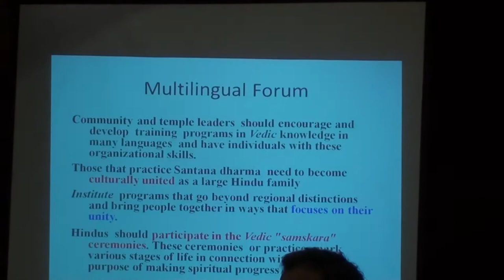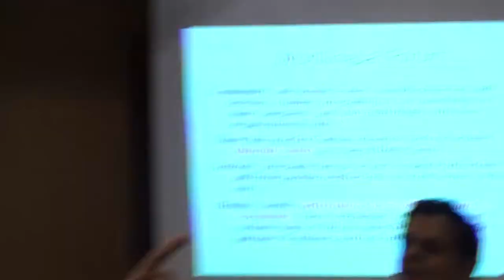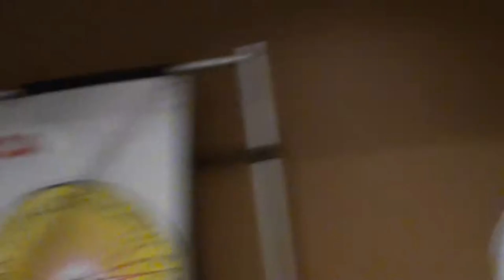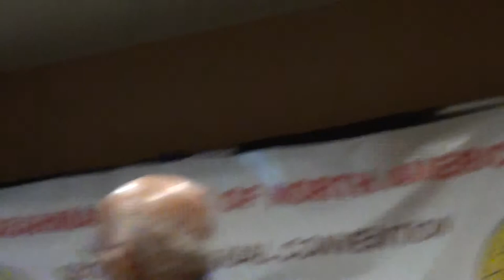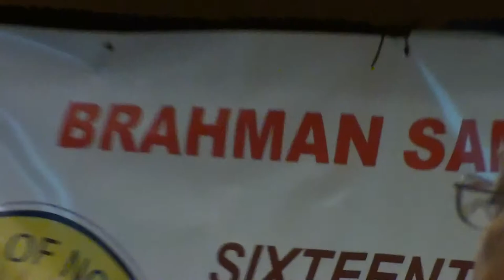BSNA Sep 5 2011 030.MTS